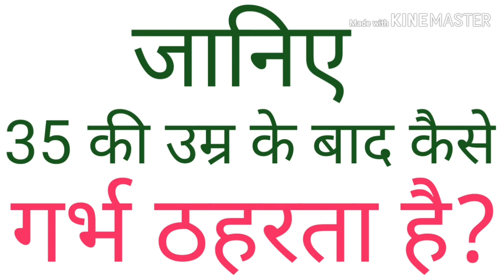🤰35 की उम्र के बाद कैसे गर्भ ठहरता है?pregnancy tips.